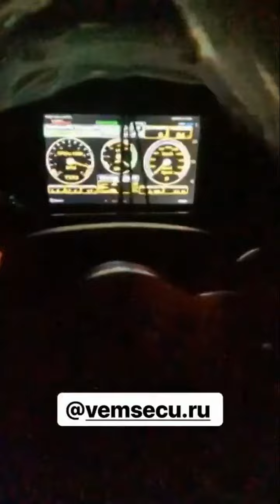Андрей Астапов (Instagram stories от 20.05.19)